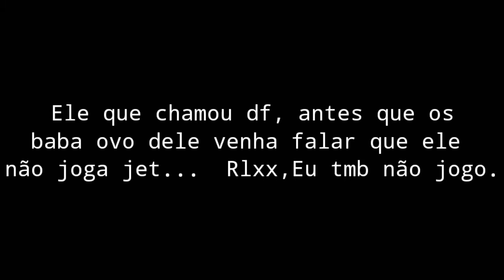DF-(Eu) z iDyNaMiiC xZ {USAF} 🆚 iTx F4T4LiTy (inFecTioN zl) {ARGE} #2